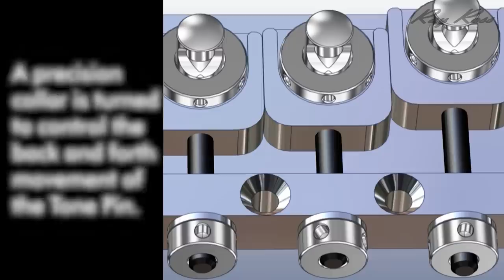NEW Ray Ross Saddle-Less Bass Bridge Overview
Introducing the Ray Ross Saddle-less Bass Bridge!

Rather than utilizing a traditional saddle to provide a string break, the Ray Ross™ features a tonepin that keeps the string completely straight from the bridge to the nut; this concept removes the kink from the string, providing increased vibrational energy through the strings and into the body of the instrument. This feature allows maximum transference to the instrument so you can get the most of the bass itself, not just the color of the bridge.